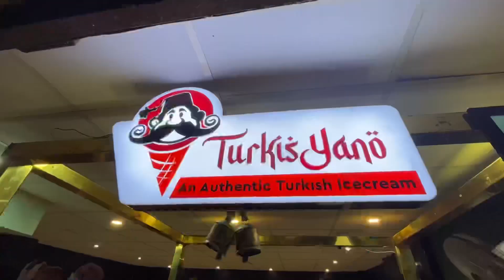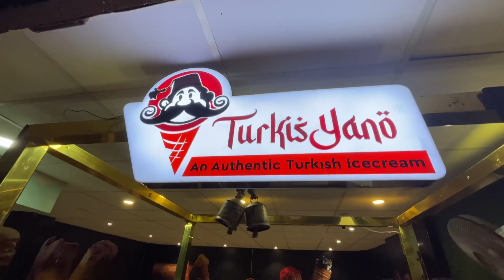Jamshedpurians harte nai kabhi bhi 😎😂| Bistupur || Annu’s vlog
Vlog #97

Jamshedpur ek aur Turkish icecream open ho gya hai bistupur Mai 😁

Instagram I’d

About Me -

My name is Annu Singh, I’m from Jamshedpur , Jharkhand . I make travel and lifestyle, blogging videos on this channel….